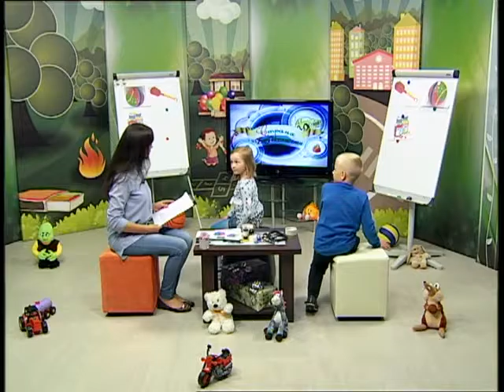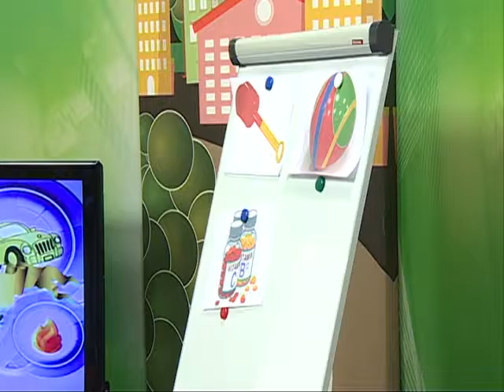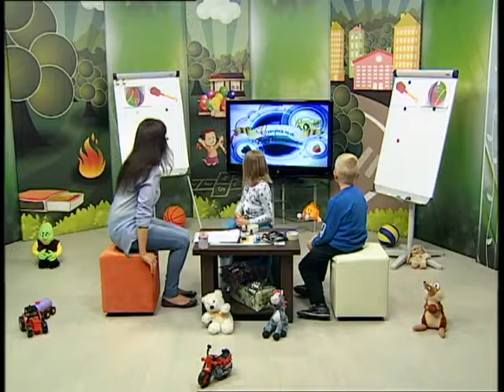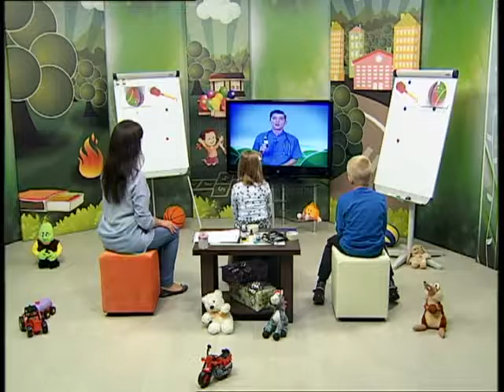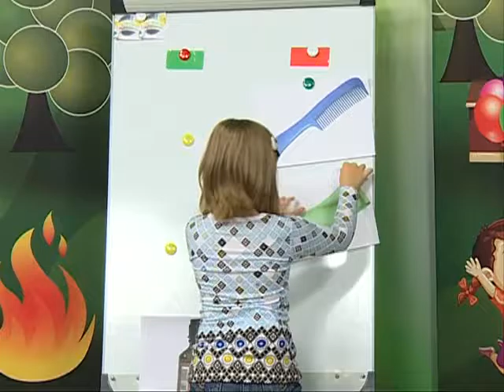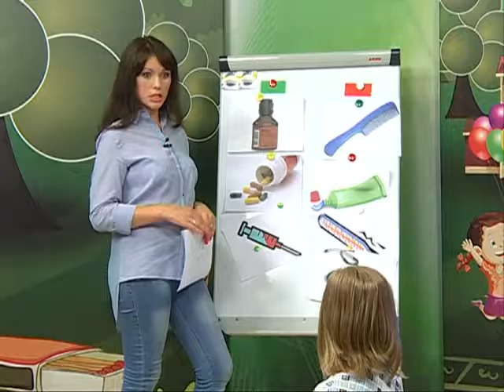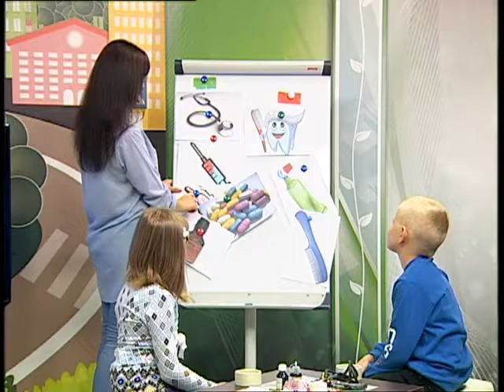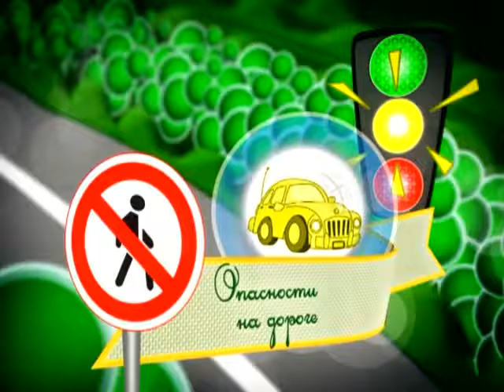28 07 2016 Страна безОпасности